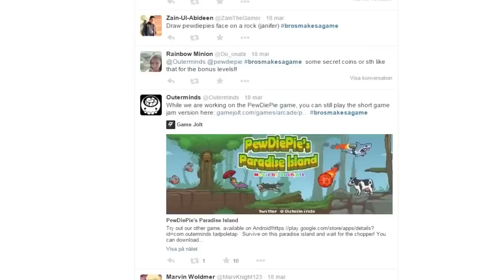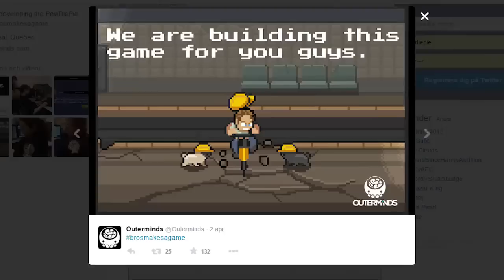THE PEWDIEPIE GAME!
Thanks for being a bro!
BROFIST .